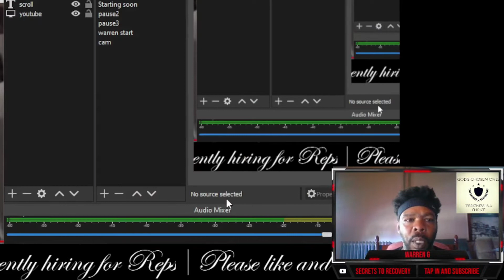Rolando Rolly Romero v Gervonta Tank Davis and the fights outside the ring.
Gervonta Davis absolutely destroys Rolly Romero and we also look at how people just cant help but act a fool, fights outside the ring.

One of the secrets to recovery is to be active in your community and to know what's going on.

 The God's Chosen Organization is dedicated to inspiring the uninspired Most of this work is done through their transition homes, where they work one on one with those in long term recovery or anyone seeking a bridge from dependency to independence.

 This channel will be dedicated to the advancement of God's people through the sharing of information.

The God's Chosen Ones Church is established through the IRS(EIN: 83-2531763) Our members have all signed documents stating the validity of our church, for copies contact Minister Warren Garrett at ⁣

If you or a loved one is in need of a place to go... We can help, don’t allow pride to stop you from living your best life...We can show you how... God’s Chosen Ones is dedicated to helping men get back on their feet through employment assistance, opioid maintenance medication support, spiritual education and support and most of all we will not give up on trying to find strategies that are most effective in assisting with treatment aftercare. WE DON’T TURN ANYONE AWAY FOR AN INABILITY TO PAY